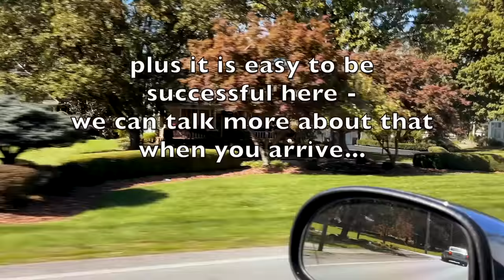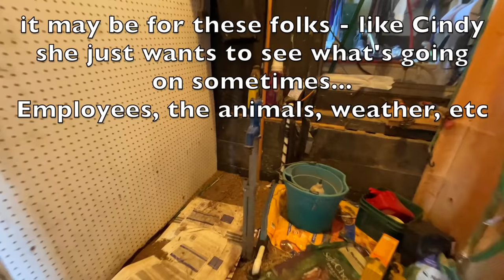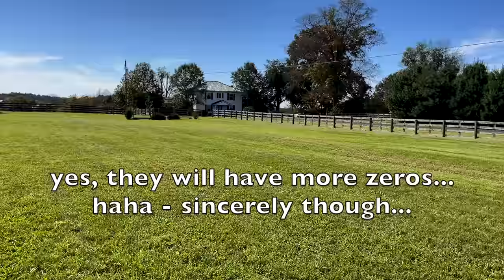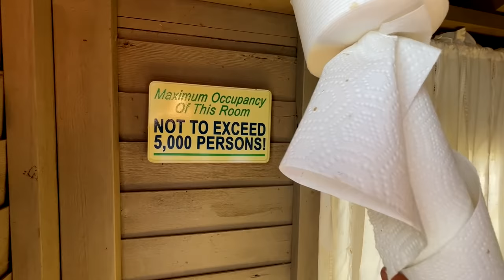Multigenerational Living in 22 Acres of Horse Barn and Farm Tour - with a Tiny House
We know a lady down the road who's got a horse farm that you're gonna want to see. Multigenerational Living in 22 Acres of Horse Barn and Farm Tour - with a Tiny House, Real Estate Spring Water, Artesian Well. Come along with me today and I'll show you this place that has everything and needs nothing except you.

Link for my fave camera gimbal

--- Where We Get Our MUSIC and Sound Effects

00:00 - Real Estate - Horse Farm Land for sale Horse Barn and House Tour, 22+ ac, Spring Water - Small house Big Land, Cheap Land, Horse Barn, House and Land for Sale in Kentucky
06:00 - House
14:20 - Bunkhouse / Tiny House
19:00 - Barn
30:00 - Spring
34:00 - Paddocks
38:00 - Track + Arena
49:30 - Aerials

This Showplace farm has absolutely everything - and needs nothing - including a Studio Apartment that can be used - or AirBnB out.

BR: 4
Ba: 3
SF:  3514
Acres: 22.63
Barn sizes 80'x50’ barn with 10 stalls, all with mats. Tack and wash room. 24’ wide aisle / driveway. 5 run-in sheds.
200x80 riding arena. 15x80 machine shed. 2 perimeter fences. Centaur fencing. 8 waterers. 5/8 mile turf track.
Anything else noteworthy: 1850 original structure, blown insulation throughout, EIK w/ peninsula, back porch with 4 season room. Multi generational! 2 septic tanks and fields.
Studio apartment with bathroom off the 4 season porch, remodeled in 2019.
Natural spring, high volume.
House originally built in 1850 on stacked stone foundation; four additions over the years,
everything works except dishwasher and stove hood fan
blow in insulation added 2010 after blower door test.  also insulated electrical outlets, light switches, places pipes come through walls etc
Boiler updated with some new parts in about 2014
New gutters with buried drain pipes around then
New roof on rear addition (porch, kitchen-den and bathroom in 2011 or 12
new tile in chimney (from boiler through fireplace) in 2010
New central air in 2018
Downstairs windows new with previous owner (nice Pella windows in house, not sure about brand on porch) during '80s or early '90s.  Garage and upstairs windows replaced by me within last 4 years (in stages)
New roof on main part of house in 2019 (I think...I'll research that)
Complete remodel of "bunkhouse" in 2019, including all new breaker boxes and electrical access for the whole house to bring it up to code.  And new Kitchen with granite - awesome.
Fridge is brand new this year and potentially could stay
washer and dryer not new, but very functional and could potentially stay
Entertaining BBQ / Sun Deck added in about 2013
Holland Grill (top of the line) new in about 2014 - negotiable.
Sump pump in basement has always worked fine, and there is an extra one down there in case it ever breaks
New PEX water line from road/meter to just in front of house in 2018
These dates are approximate, but pretty close.

All the Centaur fences went in in 2009.

5 automatic waterers total, so every enclosure has auto water except the goat pen up by the house.

Machine shed on back of barn is 80 long and 15 wide and was added in 2010
New roof on barn 2011 (looked that up, so it is correct for sure)
Arena was built by Dubby Ball, in 2011 or 2012 but it might've been in 2010; the Class I sand pad is 200 feet long and 80 feet wide; the fence is a little bigger because seller left a grass strip so you would not hit our legs on the fence.

Arena Grooming tool could potentially stay - it is negotiable.

That's all I can think of right now - just call or text me and I will answer.   Call for showing - this property is spotless and will sell quickly.

House and Land for Sale Kentucky,
Kentucky homes and land for sale, multigenerational living, gently rolling land, multi-generational living, multiple listing service, rural vacant land, multigenerational home multi generational living